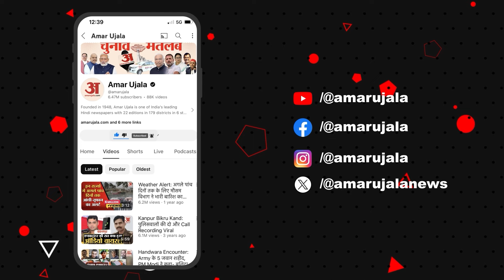Gyanvapi Case Update: ज्ञानवापी केस के मूल वाद में सुनवाई पूरी, हिंदू पक्ष के वकील बोले...| Varanasi